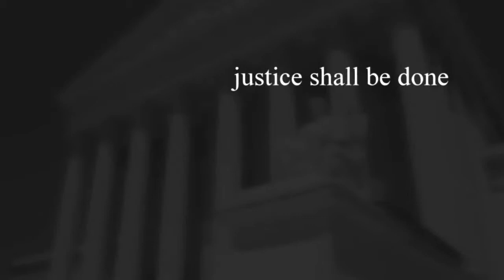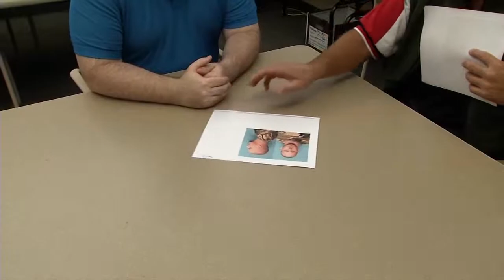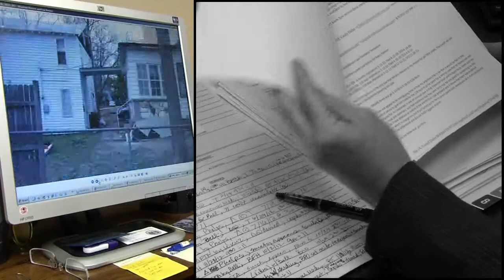Best Practices for Law Enforcement Investigations and Prosecutions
The Missouri Association of Prosecuting Attorneys introduces its Best Practices initiative, designed to improve the criminal justice system and address complex issues routinely confronted by law enforcement investigators and prosecutors.